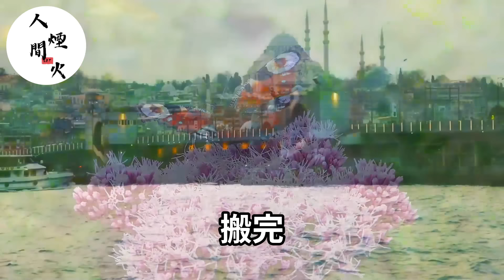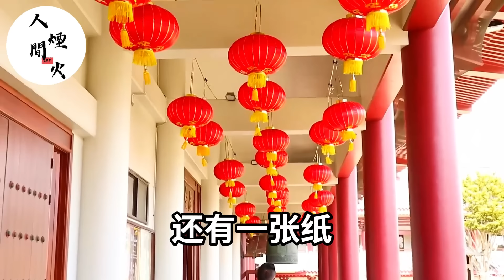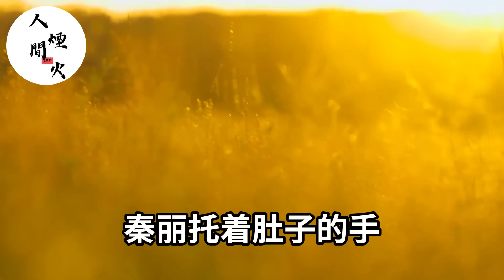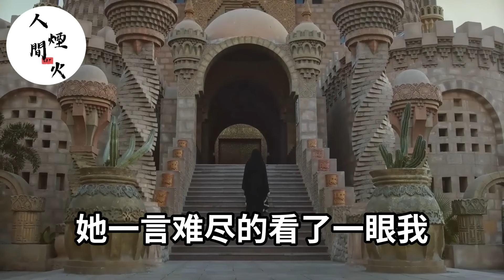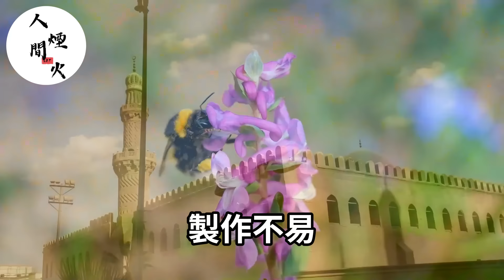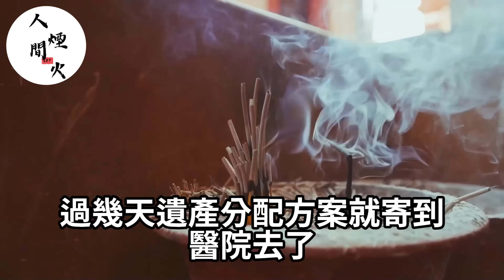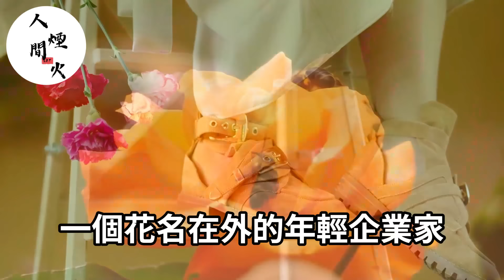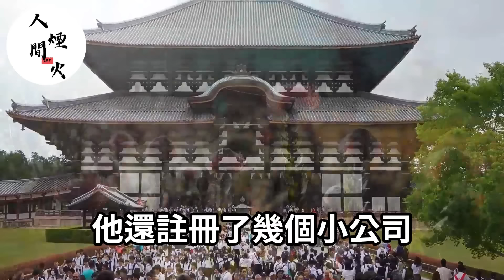老公意外死在小三懷中！他全家聯手小三來搶遺產！法庭上我忍不住的大笑！當場甩出報報告：你們配嗎？落日溫情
婆婆看著我7個月的孕肚，一把將我推下樓！吼道：小野種流產去吧！不料我一句話讓婆婆嚇瘋了！

我被全家罵是災星！將我趕出家門！不料養父收養我後變首富！他們瘋了般找我！跪求我回家！

婆婆把女兒關洗衣機！我老公卻翻臉說：我媽沒錯！不料我當場宣佈離婚！半年後母子倆跪地乞求我回家！

我老公的葬禮上！小三帶著私生子爭家產！我看了眼小孩當場失聲大笑！不料我一張紙單小三直呼認錯人了！

我資助的女學生邀請我參加婚禮！新郎竟然是我老公！不料我一句話！現場眾人瞬間目瞪口呆！

我老公被捅幾十刀身亡！我假裝痛哭看著他的屍體！努力讓自己不要笑出聲！下一句話員警當場傻眼！

我老公患癌求我掏錢！他以為我不知道他養著懷孕小三！我笑著在家屬同意書上簽字！下一秒他當場跪地求我撕了！

兩個孩子去世！我老公跟沒事人一樣陪著懷孕小三！我當場把離婚協議甩他臉上！下一句話他當場跪地求饒挽回！

結婚當天！惡毒婆婆逼我給長輩磕頭敬茶！我當場掀桌宣佈離婚！下一秒婆婆當場跪地求饒！

紀念日當天！未婚夫和情人床上實況表演！他以為我會被擊垮！不料我一計反擊一頓哢嚓！狗男女當場跪地求饒！

我產後抑鬱！還慘遭老公婆婆逼迫虐待！但他們不知道豪宅擁有者是我！不料我果斷賣房！下一秒讓他們全家街頭乞討！

我爸葬禮上！繼母帶著私生子公然搶奪遺產！她笑著掏出親子鑒定以為穩贏！不料我反手掏出我爸凍存樣本！她當場傻眼嚇癱在地！

老公白月光在朋友圈秀恩愛！不料轉眼哭得很慘！我笑著走到他面前說：寶貝別急，還有大禮！

公婆把財產給小叔子！竟讓我出錢養他一家！我當場宣佈離婚別賴上我！下一句話婆婆瞬間嚇傻！

老公和前妻偷腥被我捉奸！我瀟灑讓位當場宣佈離婚！他們嘲笑我會一無所有！我偷笑著反手停掉他銀行卡：別髒了錢！

老公和前妻偷情被我捉奸！我瀟灑讓位當場宣佈離婚！他們嘲笑我會一無所有！我偷笑著反手停掉他銀行卡：別髒了錢！

房產證是老公初戀名字！我找他理論卻慘遭家暴！他不料我把報告單貼他公司大門！下一秒眾人哈哈大笑！他當場面如死灰！

婆婆嫌我沒生男娃，要我老公另娶！我麻溜讓位：當場甩出報告單，不料婆婆看了一眼兒子，當場嚇暈過去！

我和老公結婚10年！小三帶著私生子上門逼宮！我假裝驚訝的笑了笑，反手掏出血型報告！老公看了眼私生子當場傻眼！

老公左手抱著小三，右手摟著鄰家妹妹！我不哭不鬧，等到財產全部到手！下一秒我讓他3牢底坐穿！

男友摟著前女友說：她心情不好來家裏住一段時間，你不介意吧！我不哭不鬧主動讓位！笑著當眾送他們份大禮！

親妹當著我面吻我老公說：他們才是真愛！我努力讓自己不要笑出聲！她不知道那男人有多變態！謝謝你好妹妹幫我解脫！

老公為了給小三報仇！逼我吃毒藥害我流產住院！不料億萬富翁醫生卻叫我親妹妹！下一秒老公當場嚇癱求饒！

老公說去出差，我卻看到他抱著小三的女兒開家長會！小孩一口一個爸爸我愛你！不料我掏出DNA報告！他看了眼女兒當場傻眼！

兒子生日，我老公卻摟著小三向我們介紹：這是我原配妻子！不料我掏出公司標書！笑著說：你倆去監獄過日子吧！

新婚不久，我老公出軌！婆家5口霸佔婚房！我叫來保安亮出證明！下一秒他們全家跪地認錯！

我老公被小三哥哥捅死！當我趕到醫院看到協議書！我努力讓自己不要笑出聲！謝謝老公一路走好！

30歲生日我老公卻陪小三！還發文：願望是和我離婚！我笑著回復：成全你！下一秒我向警官揭露了一切！

我懷孕打算給男友個驚喜，他卻拉著白月光去結婚！我當場拿出小三的醫院報告！下一秒送他們全家吃牢飯！

我流產後！我老公笑著說沒事！他竟期待小三肚子裏孩子！當他看到孩子出生報告！瞬間跪地傻眼！

小三懷孕！我婦產科醫生老公，親自給她做接生手術！我當面送上錦旗：辛苦了！老公看到出生小孩的臉！當場嚇暈過去！

我撞見老公陪大肚子小三！我不哭不鬧處理家產，帶女兒逃離！下一秒他跪地痛哭流涕！

我老公摟著小三嘲笑我！我笑著主動讓位！下一秒把協議甩在他臉上！他倆當場從笑變哭求饒！

我老公白月光懷孕！向我提離婚要娶她！我笑著掏出報告單！他們全家當場跪地求饒！

我確定懷孕當天，老公竟和白月光徹夜未歸！我冷笑著做了一個！讓他後悔一生的決定！